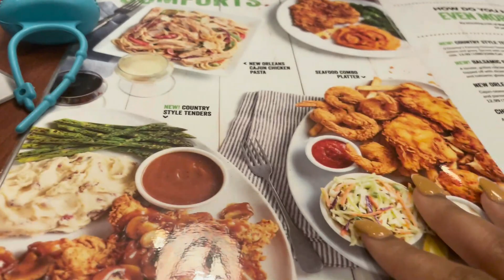Mini Vlog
Heey!!! Welcome back I know this video is shorter than my usual posts, but i still wanted to put out a video for all of you :) but i hoped you enjoyed the short Vlog Thanks for watching!